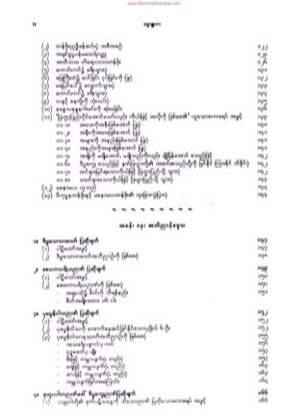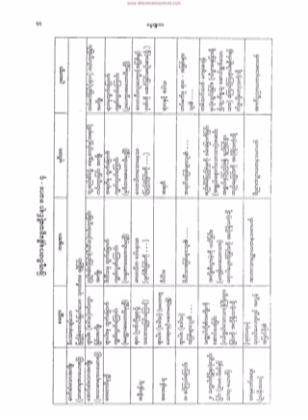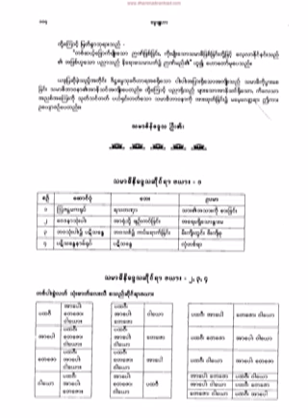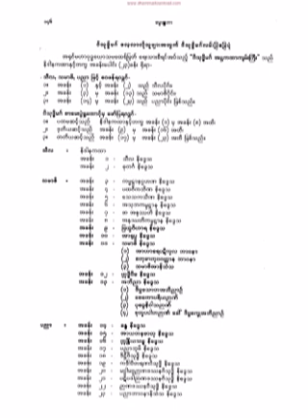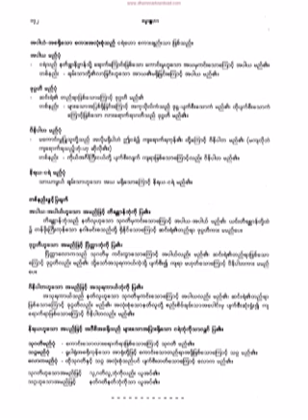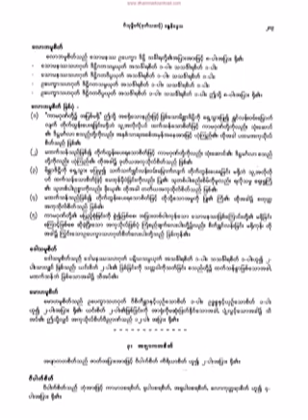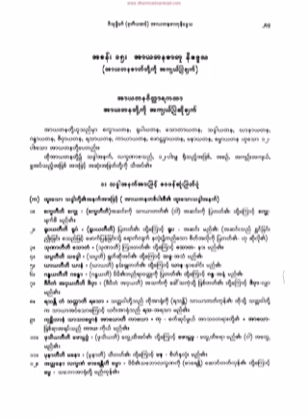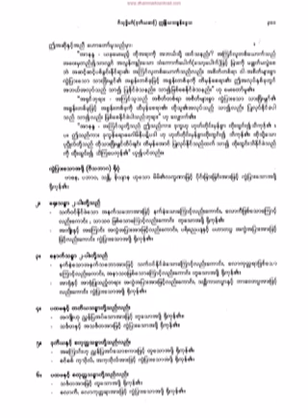၅၈၄။ အနေႏၱာ အာကာေသာ